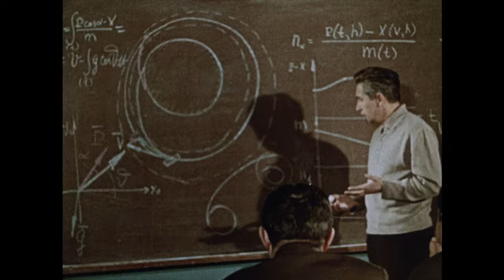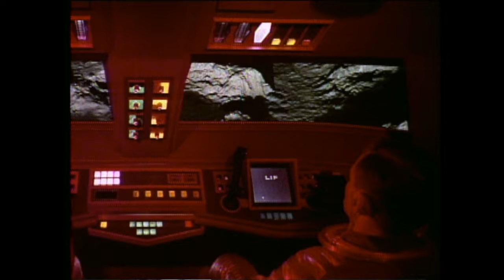Guards - "Beacon" (Official Video)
Directed by Richie James Follin

"Beacon" is off of Guards forthcoming album "Modern Hymns".

///APOCALYPSE MUSIC GROUP///

BEACON lyrics

i am the author/ this is my book/ it is a mystery/ just have a look
well once its written/ its down for good/ no u can’t change it/ WOULDN’T IF I COULD

hey little girl sitting next to me
never let em tell you what you need to be
no never let em tell you how to write your book
never let em tell you how you need to look

BURNING BEACON IN THE NIGHT
HOLD YOURSELF UP TO THE LIGHT
REAL ONES DONT FADE AWAY
NO THEY JUST BURN A DIFFERENT WAY

im thee director/ this is my set/ this is my movie/ the great descent

never let em tell you how you ought to be
no never let em tell you how to write your book no

well you know they said it can’t be done
ya this war of wars it can’t be won
every soldiers someones son
headed for that
death machine for every teen
ah lets send em out into a dream
here’s my rifle here’s my gun
here’s my only son

wow oh on the run uh wow oh

tell me something/ make it good/ tell me that you understood/
tell me that it’s just begun/ oh tell me that you’re haven fun

some great beacon/ some great light/ send it out into the night
real ones don't fade away/ no they just burn a different way

make it special/ say we should/ how’d you do what no one could
great beginnings/ better ends/ come along now bring a friend

here we go now/ all aboard/ tell me what you can afford
take the rifle/ take the gun/ aw shoot it in the blazing sun